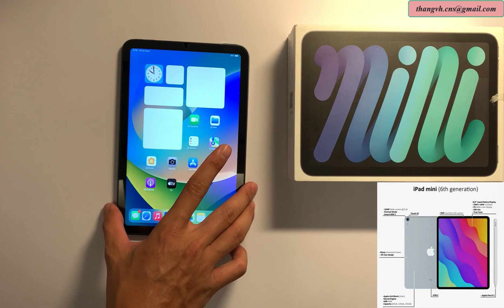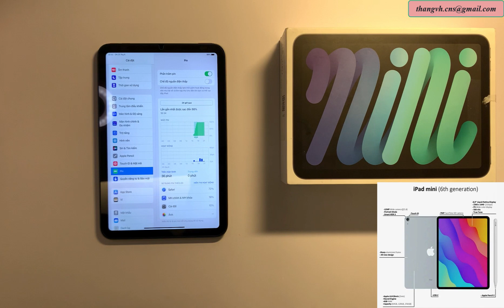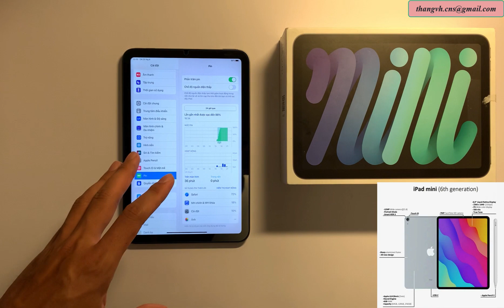Mở hộp Apple Ipad mini 6|Thiết kế tràn viền, chân sạc type C, cảm biến vân tay nút nguồn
Kích thước màn hình
8.3 inches
Độ phân giải màn hình
2266 x 1488 pixels
Hệ điều hành
iPadOS
Công nghệ màn hình
Mini LED
IPS LCD
Camera sau
12MP khẩu độ f/1.8
Camera trước
12MP góc rộng
Dung lượng RAM
4 GB
Bộ nhớ trong
64 GB
Tính năng màn hình
Độ phủ màu: DCP-P3
Độ sáng 500 nits
Công nghệ True Tone
Lớp phủ màn hình chống lóa
Tương thích
Apple Pencil (thế hệ thứ 2) và Smart Folio
Pin
19.3 Wh
Chipset
Apple A15 Bionic 6 nhân